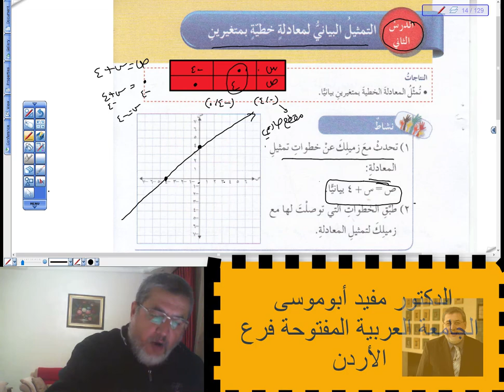الصف الثامن الفصل الثاني الدرس الثاني والثالث 0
تمثيل المعادلات الخطية بمتغيرين بيانيا